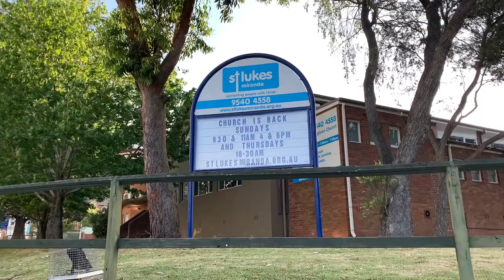Parking for Tuesday & Thursday dance Classes with ShaneKeriDance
Shane & Keri dance is about offering students a way of remembering their dance classes with fun variations, rhythms, technique, and various dance figures for the week.